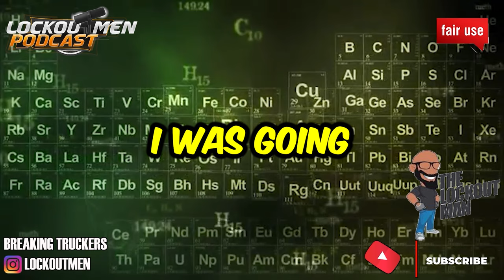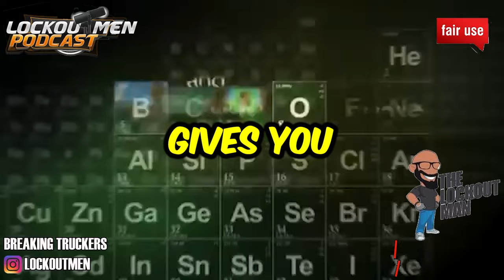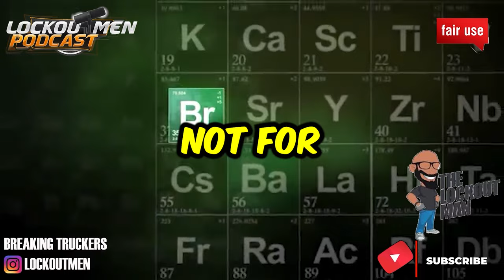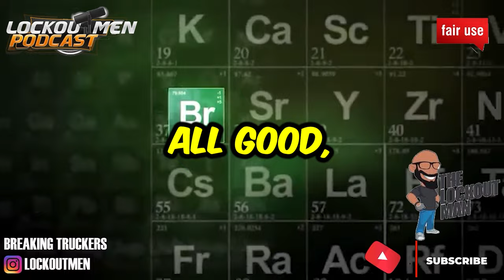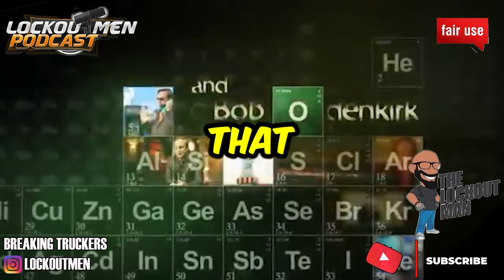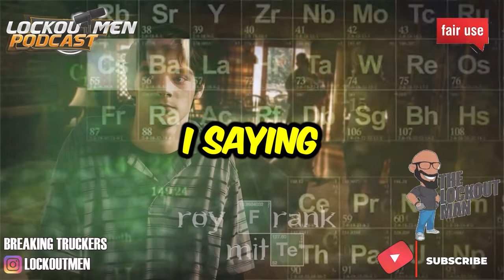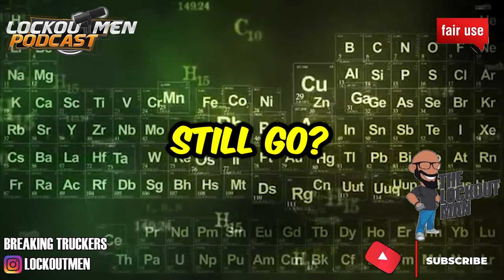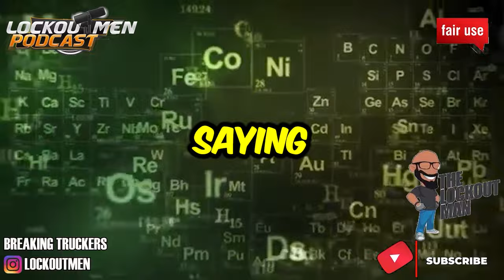SUPEREGO Offering A 💰 For CONTENT | The Lockoutmen Podcast 🎙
In Today’s Episode: I QUIT (SUPER EGO)
🕐Time Stamps🕐
00:00 LIFE WITH RJ
01:13 STORY TIME
04:02 SUPER EGO VIDEO CONTRACT
05:37 TRITON CRASH
07:22 SUPEREGO CHANGING LOGS
10:43 WHY I CAME TO SUPEREGO
17:15 WHY RJ WANTED TO TELL HIS STORY ON THE SHOW
18:56 YOU DIDNT SEE THE FLAGS?
20:30 YOU SEE THE TRUCK B4 YOU SIGN THE LEASE
25:04 GOT PLAN TO TAKE THE TRUCK BACK
31:35 LOCKOUTMEN RANTS
35:30 DONT GO ON THE LOAD BOARDS
40:09 I WAS A LEASE OP BEFORE
44:27 IM GOING TO DO YOUTUBE FULLTIME